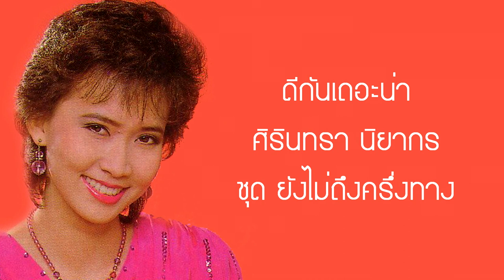ศิรินทรา นิยากร - ดีกันเถอะน่า (Lyrisc Music)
มาฟังเพลงของนักร้องสาวเสียงหวานกันต่อครับกับ ศิรินทรา นิยากร ในบทเพลง ดีกันเถอะน่า เป็นบทเพลงสนุก ๆ แนวพ่อแง่แม่งอนครับ อยู่ในชุด ยังไม่ถึงครึ่งทาง ไปฟังกันครับ